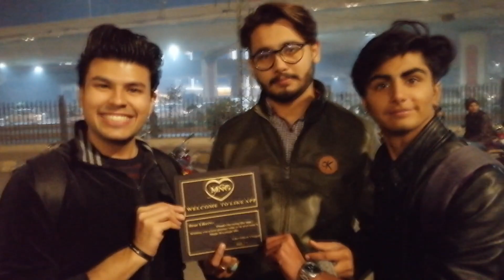Aao Lahore Chale Vlog 22 Part 2 ek din Nabilshzd ke saath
If you like watching our videos, please like, share, comment you can also subscribe our channels and click on the bill icon in our channel so that you will not miss any new videos.